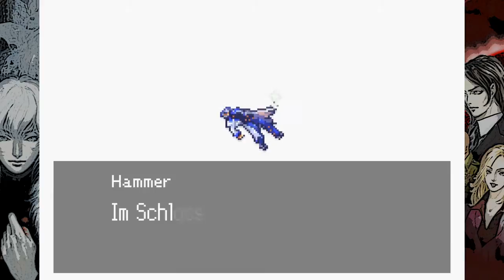Der entscheidende Kampf im Chaotischen Reich #19 Castlevania: Aria of Sorrow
Let's Play Castlevania: Aria of Sorrow [German / Deutsch / 100% / Schwierig / Replay / HD]
Zusammenfassung:
Wir durchschreiten das Chaotische Reich, wo die Zeit still steht und die stärksten Gegner des Spiels warten. Einige Male werden wir zurück gestoßen, gelangen aber letztendlich zum Ziel: Das Chaos. Der Endkampf des Spiels, der entscheidet, ob Soma seine finstere Seite unterdrücken kann. Wie wird das Finale ausgehen?
Allgemeine Infos zum Spiel:
Im Jahre 2035 wollen sich Soma Cruz und Mina Hakuba die bevorstehende Sonnenfinsternis ansehen. Doch plötzlich wachen sie in Draculas Schloss auf. Wir treffen auf den mysteriösen Genya Arikado, der in Soma die Macht der Beherrschung erkennt. Um das Schloss verlassen zu können, muss Soma in das Zimmer des Hausherren gelangen. Doch viele Monster stellen sich ihm in den Weg und es gibt einen gefährlichen Gegner, der die Macht von Dracula erben will.
Ein Castlevania-Abenteuer im klassischen Stil erwartet euch, allerdings mit vielen Neuerungen. So wurden in Castlevania: Aria of Sorrow erstmals viele Rollenspiel-Elemente eingeführt und auch das Seelen-System sorgen für ein ganz neues Spieleerlebnis.
Ansonsten viel Spaß beim Zusehen. :)
Wenn euch das Video gefallen hat, würde ich mich sehr über Bewertungen, Abos und Kommentare freuen! ;)
Publisher: Konami
Entwickler: Konami Computer, Entertainment Tokyo
Genre: Action-Rollenspiel
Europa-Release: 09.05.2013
System: GameBoy Advanve, Mobile Phone, Wii U (Virtual Console)
Entwickler unterstützen & kaufen